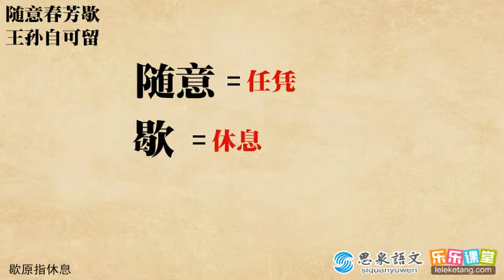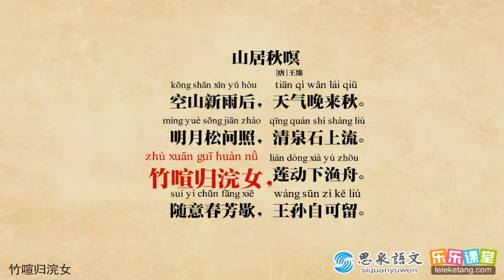唐诗 第22讲